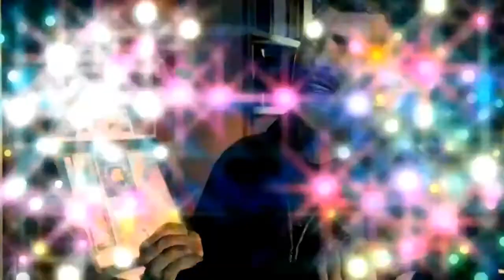Let's Talk STAMMTISCH [HD] - Grand Theft Auto: Respect is everything!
Mit der Spielereihe "Grand Theft Auto" verbindet wahrscheinlich fast jeder Gamer etwas. Seien es ikonische Figuren, erinnerungswürdige Aufträge oder einfach nur der Charme des Mitbegründers des Sandbox-Actionspiels. In purer Vorfreude auf das baldige Erscheinen von "GTA V" haben wir zwei Nasen uns einmal hingesetzt, um auf die Historie der Spielereihe einen Blick zu werfen und unsere eigenen GTA-Erfahrungen mit euch zu teilen.

Dabei wird es natürlich wieder einmal reichlich nostalgisch. So erinnert sich Dominik daran, wie er die GTA-Reihe überhaupt erst entdeckt hat und wie sein damals noch jugendliches Gamerhirn anhand der tollen Grafik fast explodiert ist! Philipp erzählt außerdem davon, wie er sich gleich zwei Mal neue Hardware angeschafft hat, um die GTA-Games genießen zu können und und und... Freut euch also auf rund eine Stunde Gelaber über eine der einflussreichsten Marken der Games-Industrie! We love you, Rockstar Games!

Wenn ihr dann auch noch ein Abo abschließt, tragt ihr übrigens zur Rettungs des Sperlings bei. Und wenn ihr die volle Dosis "Games und Gerstensaft" wollt, dann besucht doch mal unsere Facebook-Seite

Spieleserie: Grand Theft Auto
Entwickler: DMA Design / Rockstar Games
Publisher: Take Two Interactive
Erschienen für: PC, PS One, PS2, PS3, PSP, Xbox, Xbox 360 u.a.